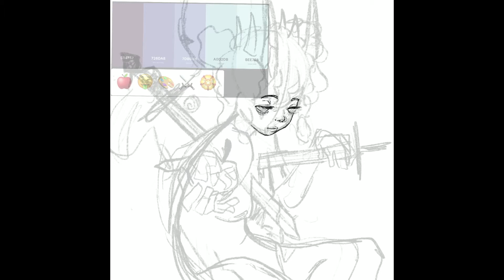Eloton's Gift [ Speedpainting]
Creative Criticism and suggested content always welcome!